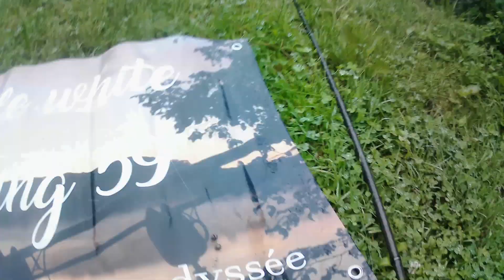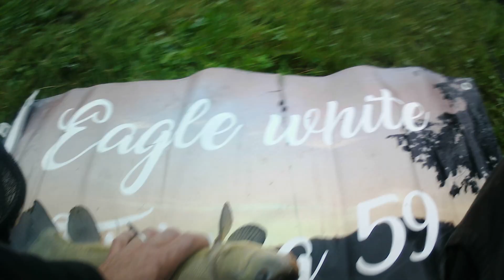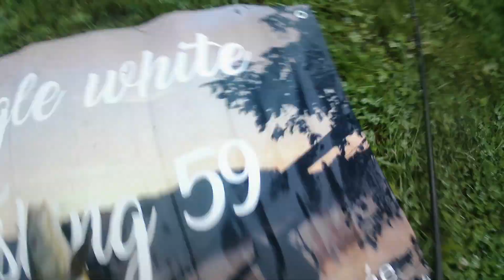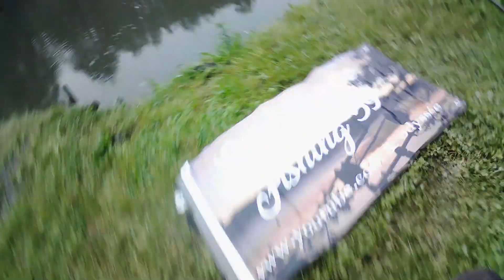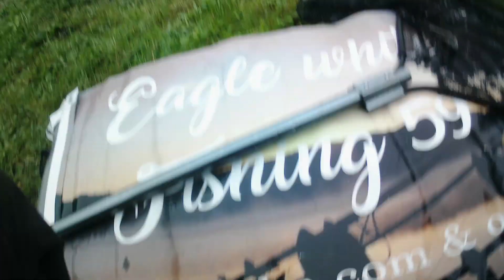Session pêche en étang 28-07-2023 partie 1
Là, le poisson a le mordant...et c'est pas fini ...bientôt la partie 2 !